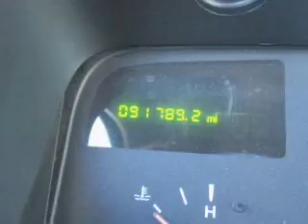2000 Lincoln Town Car - Dublin OH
Year: 2000
Make: Lincoln
Model: Town Car
Trim: Executive
Engine: 4.6 liter 8 cylinder 16 valve
Transmission: 4-Speed Automatic
Color: Black
Mileage: 91788
Address:
6500 Perimeter Loop Rd